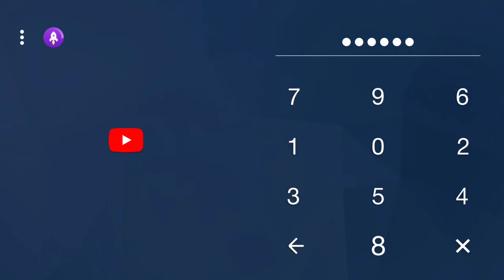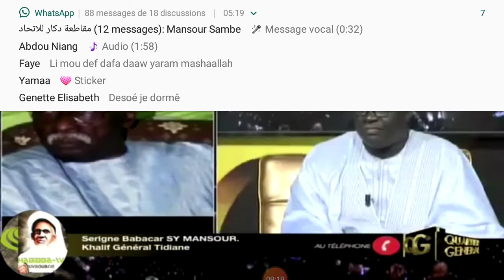🔴Appel surprise du khalifs général des Tidian sur QG